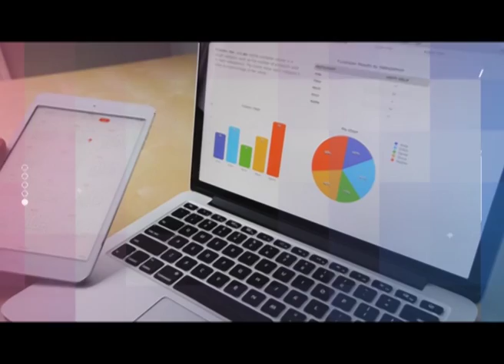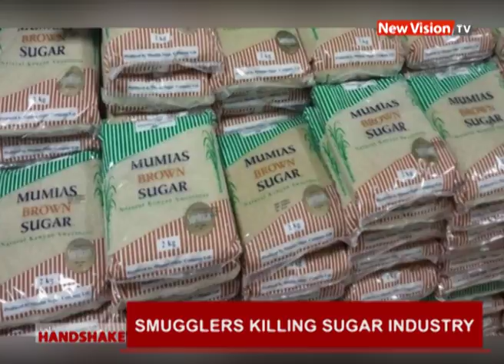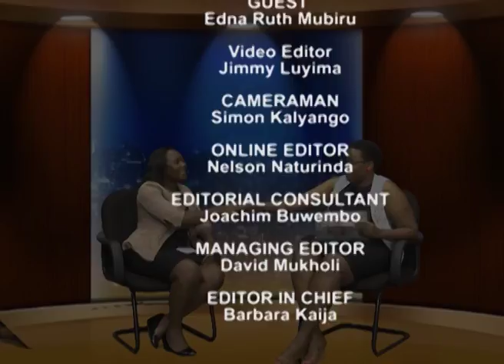Smugglers are killing the sugar industry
The Handshake unveils the smugglers who are killing the sugar industry.